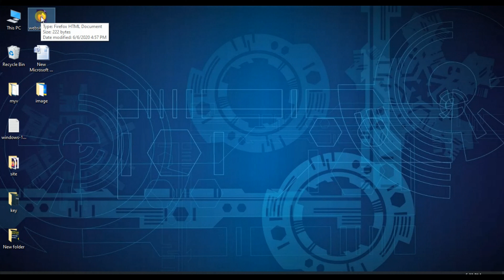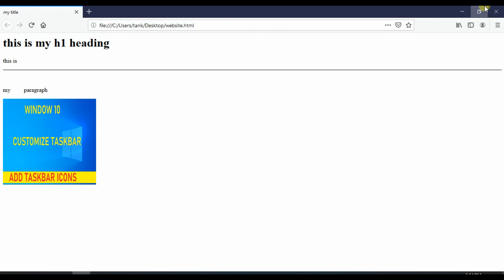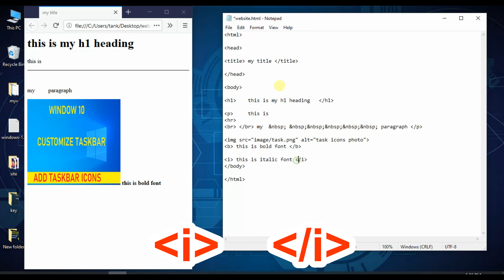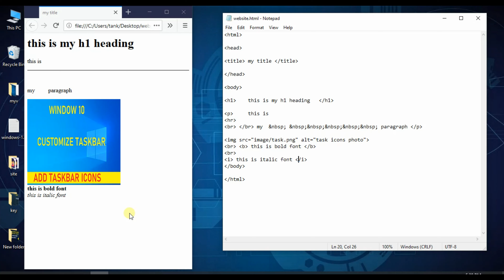Bold and Italic Text - HTML and CSS | HOW TO MAKE FONT BOLD IN HTML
How to make a text bold , italics , underlined and more in HTML | Learn HTML code: bold text

WATCH MY CHANNELS WEB DESIGNING VIDEOS